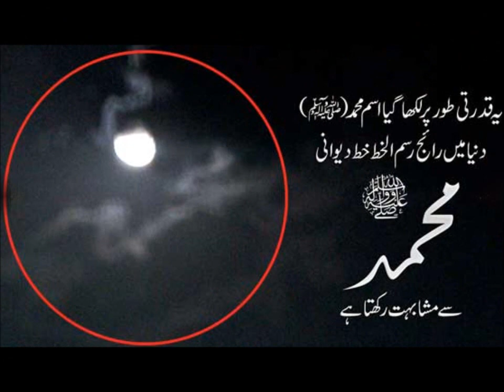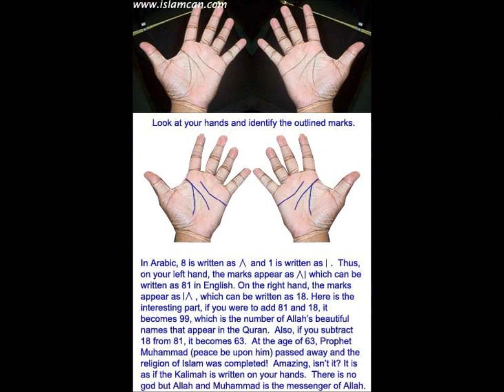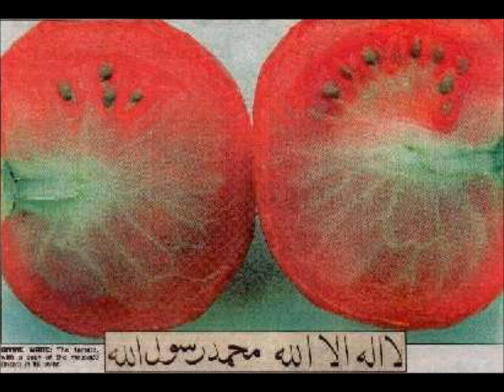Pashto Naat *Beautiful Pictures*